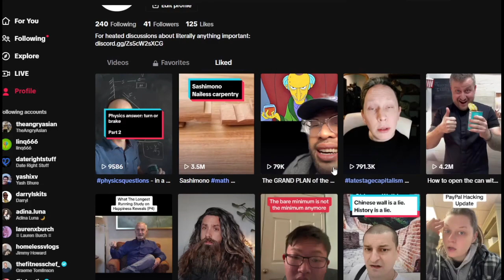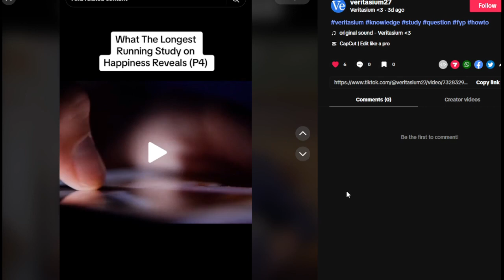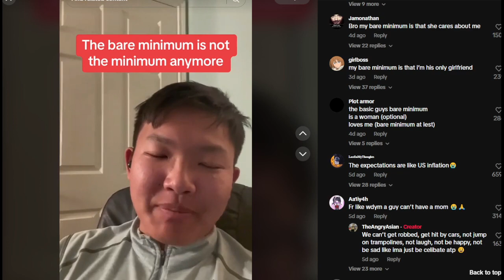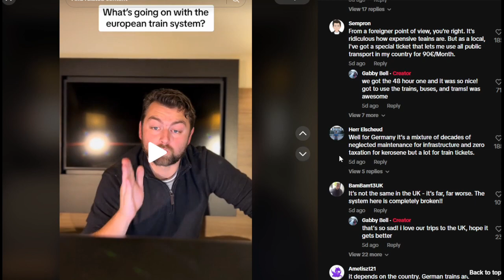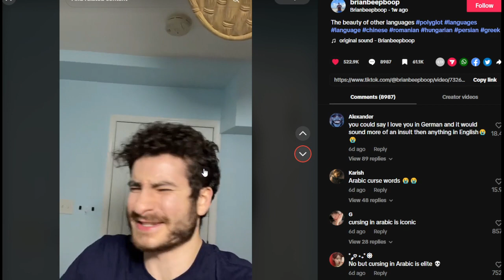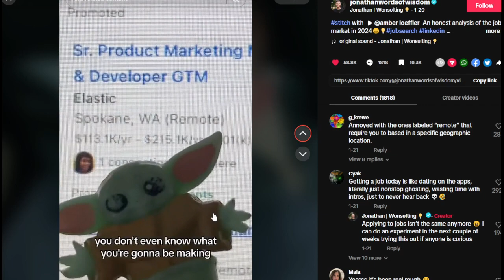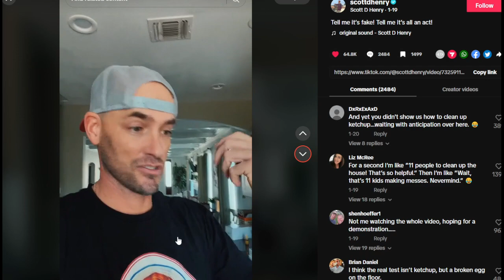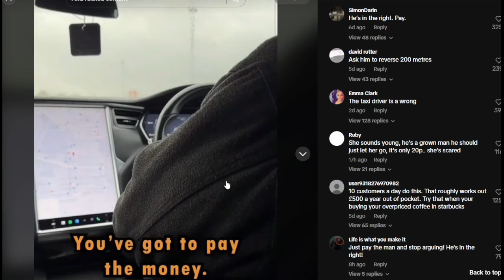NPC meme, Woke Bullies - don't be like them 🍪 WTFu..ss 50000 💲 - Amazing Tiktok Idea Compilation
This one is spicy as we're celebrating 50k points and I was able to be even faster on this one but I like jumping in and grabbing a big chunk of crystals especially in the end. It's the Purge so you need to know how to survive and stand your ground, how to take what's rightfully yours. But it's just generally important to see what other people are talking about - what are general misconceptions and problems that we might be able to relate to or avoid more often. Tiktok is definitely a gold mine for all this stuff and by GENUINELY trying I was able to get through 25 tiktoks or 1 tiktok in 2 minutes... not bad 👍